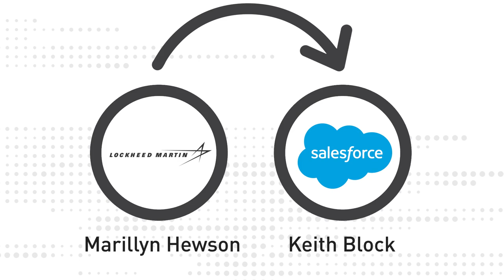Lockheed Martin Participates in Business Roundtable Sustainability Challenge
Our Chairman, President and CEO, Marillyn Hewson, shares how sustainability shapes our business as part of Business Roundtable’s Sustainability CEO-to-CEO Challenge.